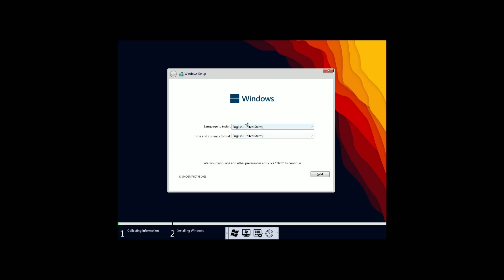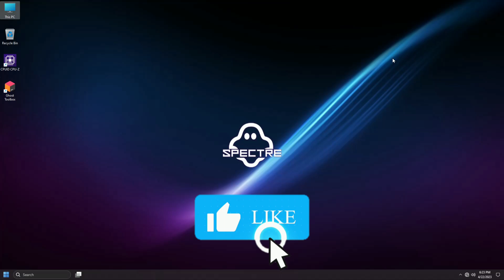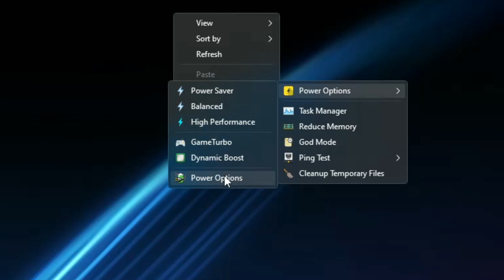Cómo instalar GHOST SPECTRE 11 SUPERLITE UPDATE 9.4 I D- SYSTEMS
🎁Como Instalar Windows 10 Lite Te presento a Ghost Spectre 11 Superlite SE 22h2 un sistema operativo modificado basado en windows 11 22h2 con un excelente rendimiento y personalizacion de los chicos de Ghost Spectre..